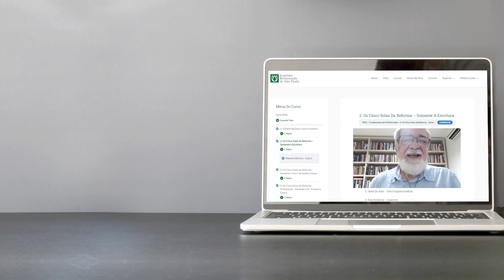7 Instruções Para o Pastor (2 Timóteo 4:1-5) - Leandro Lima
No dia da ordenação pastoral de dois irmão de nossa igreja o Rev. Leandro Lima expõe 2 Timóteo 4 e destaca sete instruções para o ministério pastoral.

Passagem Bíblica:
"Conjuro-te, perante Deus e Cristo Jesus, que há de julgar vivos e mortos, pela sua manifestação e pelo seu reino: (2) prega a palavra, insta, quer seja oportuno, quer não, corrige, repreende, exorta com toda a longanimidade e doutrina. (3) Pois haverá tempo em que não suportarão a sã doutrina; pelo contrário, cercar-se-ão de mestres segundo as suas próprias cobiças, como que sentindo coceira nos ouvidos; (4) e se recusarão a dar ouvidos à verdade, entregando-se às fábulas. (5) Tu, porém, sê sóbrio em todas as coisas, suporta as aflições, faze o trabalho de um evangelista, cumpre cabalmente o teu ministério." 2 Timóteo 4:1-5

DATA
01/03/2020